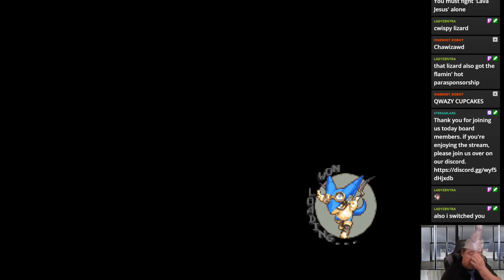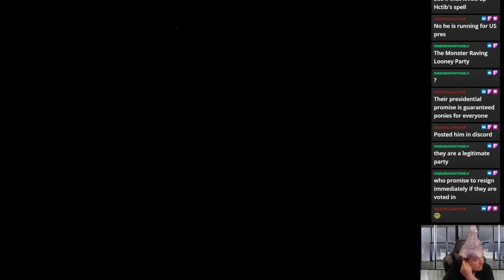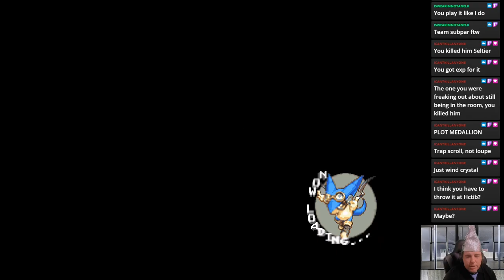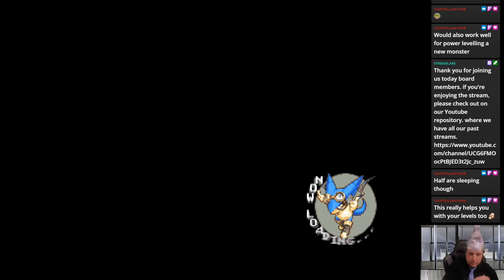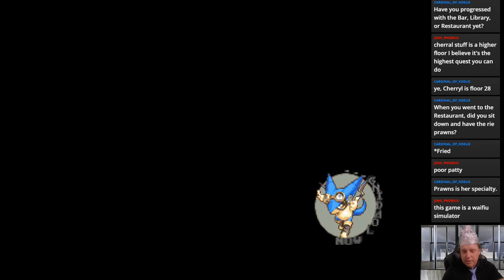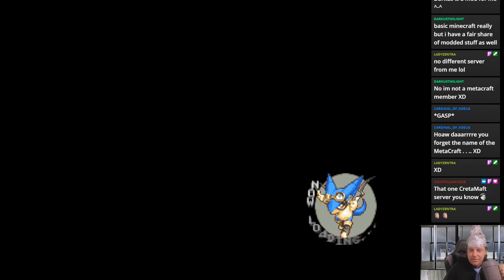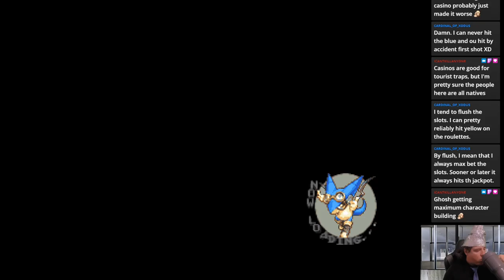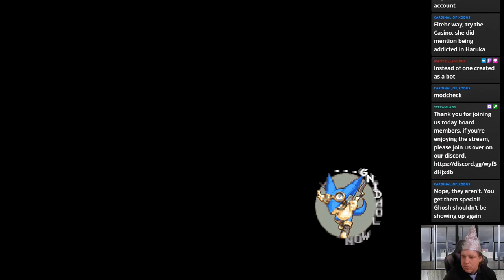Azure Dreams- New book lady and more food lady seduction